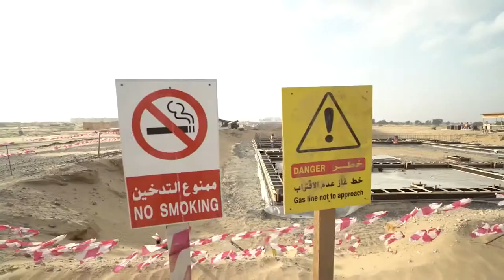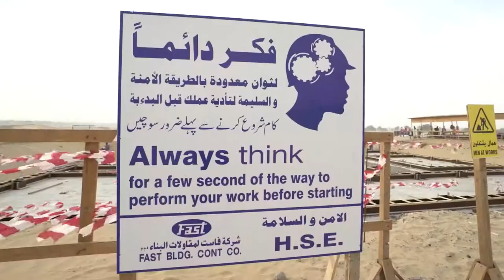SkyWay in Sharjah great interview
Mikhail Kirichenko interviews Anatoli Yunitski, General Designer, SkyWay Technologies Co. right at the construction site of the future SkyWay Innovation Center in Sharjah.